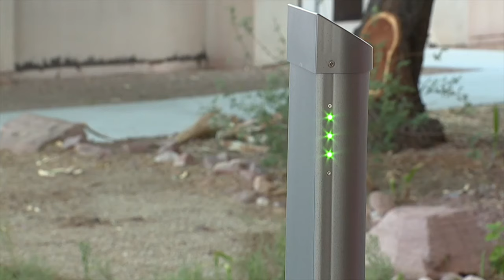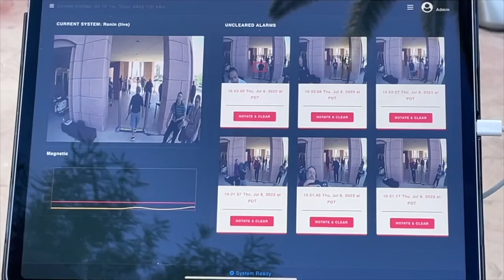CCSD deploys new weapon detection systems at football games to speed up fan entry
The school district has made recent investments to fix the problem while prioritizing the safety of athletes and spectators.